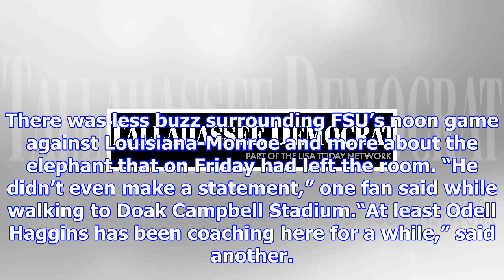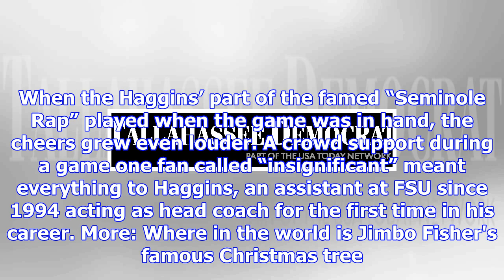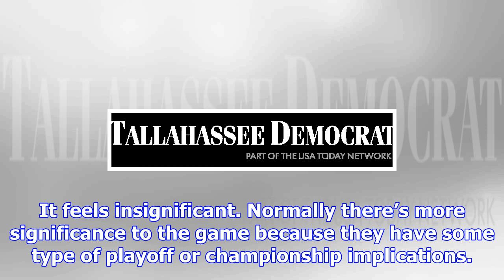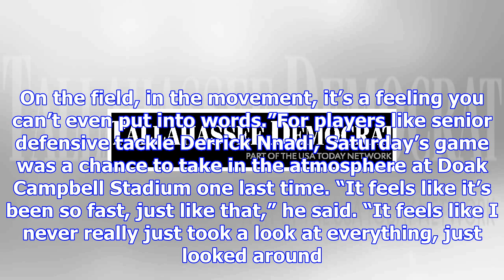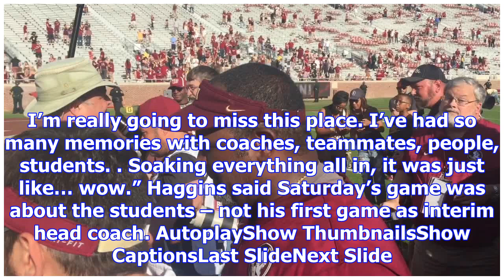Small but mighty: crowd shows love for interim head coach odell haggins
CLOSE Stick around till the end of the video to see a awesome moment with a fan. Jordan Culver/Democ...